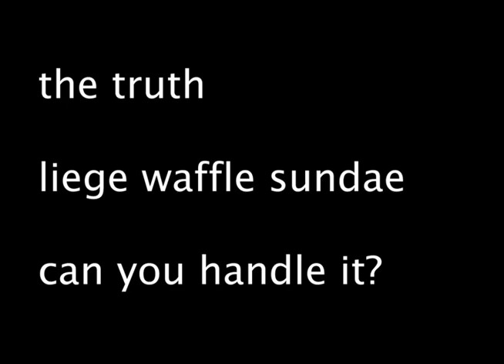The Truth (liege waffle sundae)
At "food + drink" in Reno, NV we call our liege waffle sundae dessert the "truth" because not everyone can handle it. Can you?

(Also, it's possible we are going a little stir crazy.)